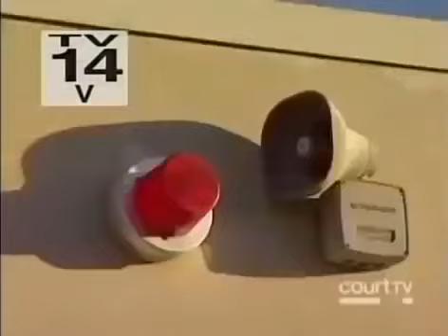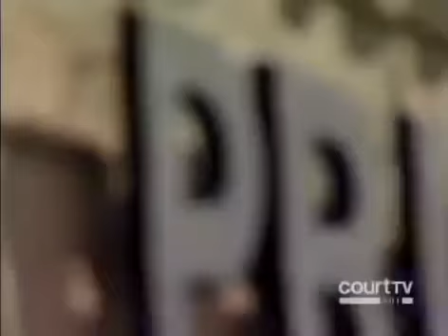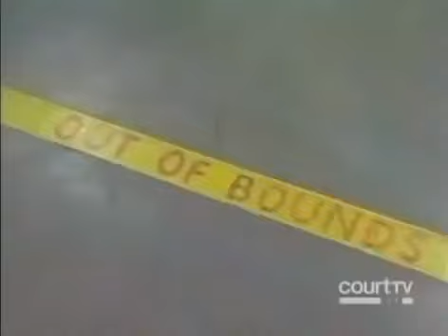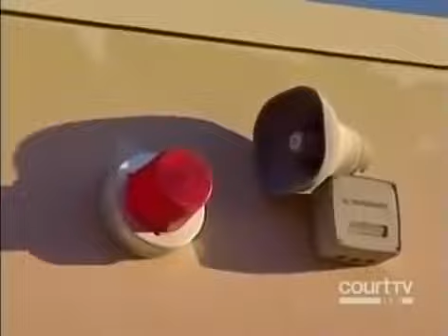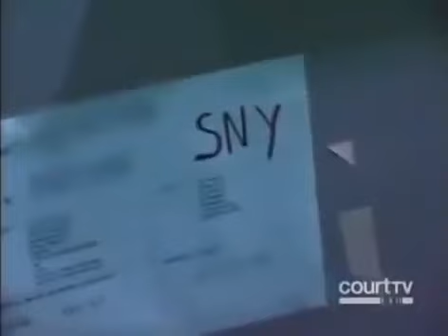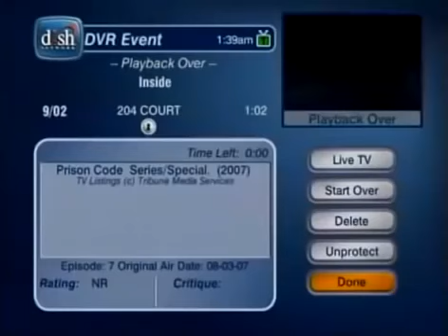Calipatria State Prison (Documentry)